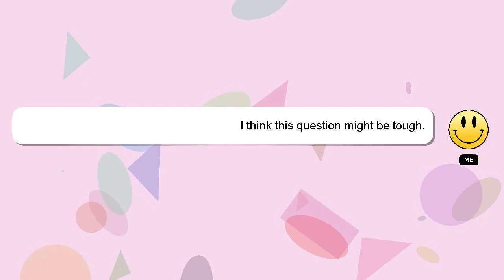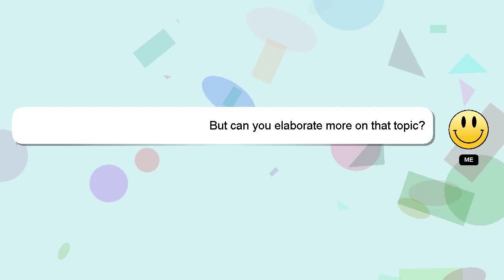How to use ptcl smart tv box?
A brief introduction of myself, Hi there, I go by the name of Delphi. I can provide you with assistance to help you answer your questions. - How to use ptcl smart tv box?

Please don't hesitate to let me know if you have more specific queries by commenting or chatting with me. Your answer will be appreciated and acknowledged with a 'heart' from me.

*2 What we are experimenting :*